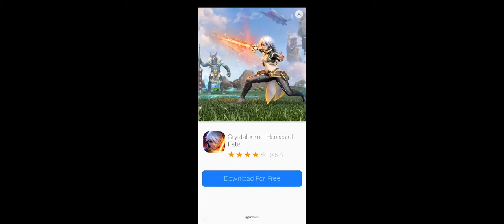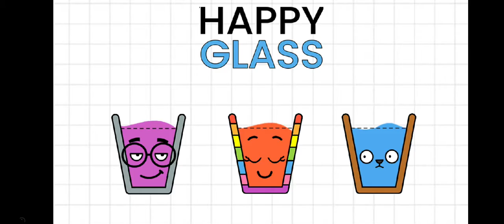Dj was scared